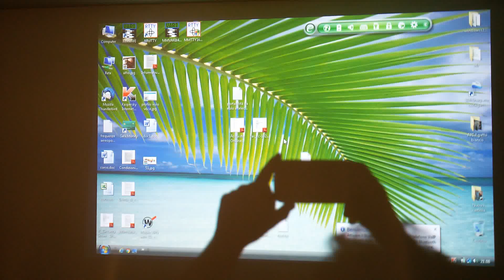prove di ripresa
questo video è una prova